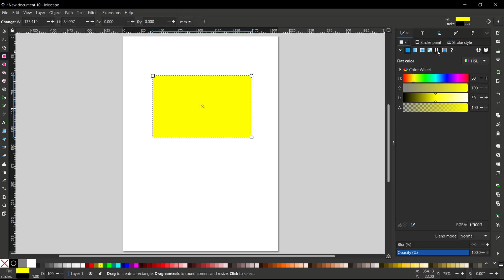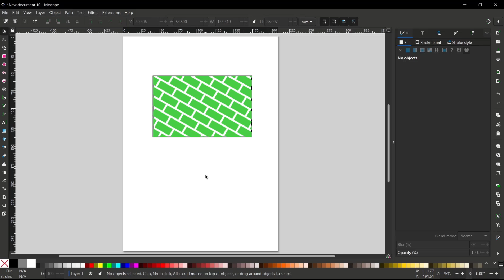Inkscape How To Hatch Fill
Inkscape is a free and open-source vector graphics editor that allows you to create and edit various types of graphics. This guide will show you how to use the hatch fill feature in Inkscape to add textured patterns to your designs.